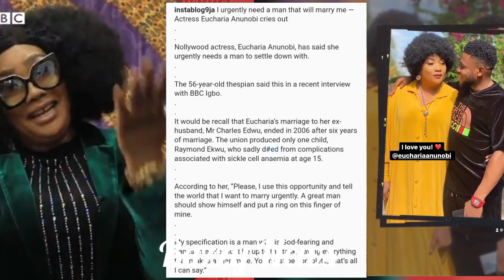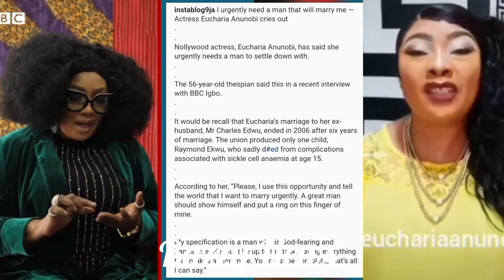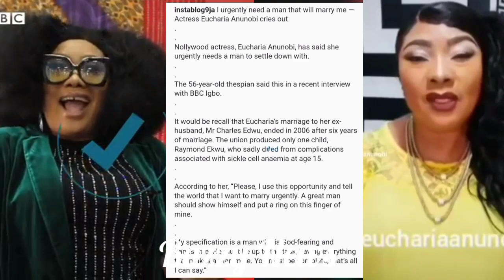Actress Eucharia Anunobi Breaks In Tears As She Urgently Needs Help Over 27yr Lover